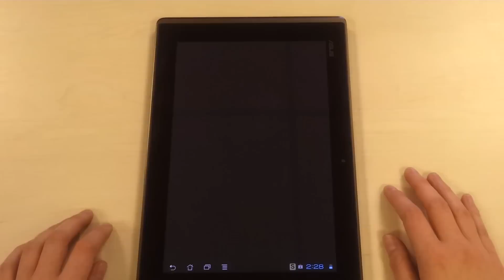Bubble Blast Boxes (Android Game)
Video of Bubble Blast Boxes, Free Android Game